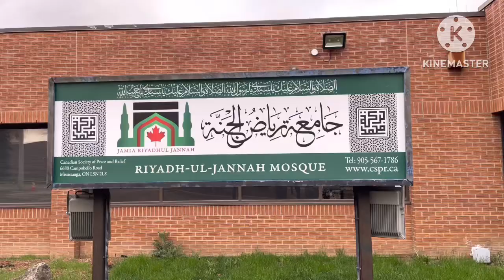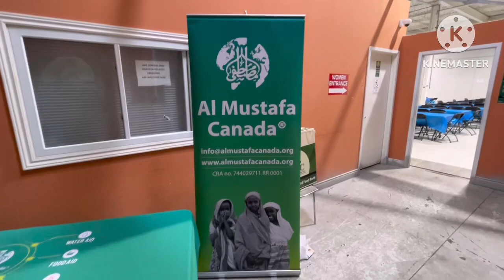Aftar and Dinner at Jamia Riaz ul Jannah Mississagua Canada 27 Ramzan ul Mubarak